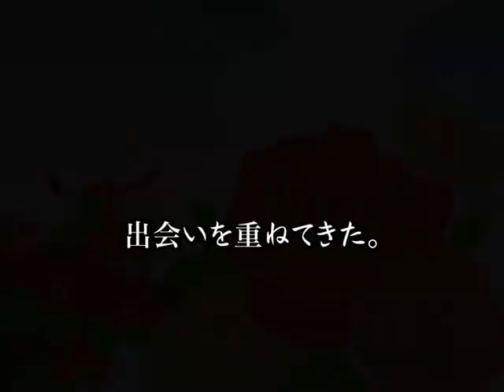ニュース第二弾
INSPi三大ニュース発表の第二弾です。

ニューアルバム「インスピ浪漫２」リリース決定！

INSPiサウンドの方向を決定付けた
 とも言うべき
 前作　「インスピ浪漫」から10年。
 世界を旅して作り上げた
 「インスピ浪漫2」がついに完成！

 新たなINSPiサウンドの結晶を聴き逃すな！

2014.8.6　発売予定

 2500円　（税別）

収録予定曲

 エサホイ
 かざぐるま
 滑走路
 good
 ココロの根っこ
 ドンと来い！
 ネバギビラ
 ＭＡＮＹ！